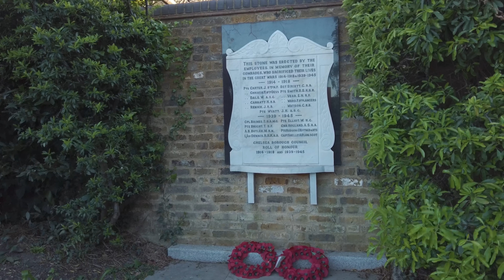London Riverside Walk - Putney Bridge to Battersea Bridge on Beautiful Spring Day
Walking West London through Fulham and Chelsea, following the Thames Path on a beautiful spring day, from Putney Bridge to Battersea Bridge. This relaxing walk runs alongside the River Thames where possible and includes the Imperial Wharf Marina.

Sights seen include: Putney Bridge, Fulham Railway Bridge, Rivermead Court, Hammersmith and Fulham Rugby Club, Broom Villa, Hurlingham Park, Sulivan Court Estate, Hurlingham Harbour, view across River Thames to Western Riverside Waste Authority Recycling Facility, Thames Tideway (West) Project, Wandsworth Bridge, Riverstone Living Development, view towards Battersea Riverside, Imperial Park, Imperial Wharf Marina, Battersea Railway Bridge, Chelsea Harbour Pier, Chartwell House, Chelsea Creek, Lots Road Power Station, Cremorne Gardens, Cheyne Pier, and Battersea Bridge.

Recorded - April 2022, weekday late afternoon
Weather Conditions & Temperature - dry, sunny & windy, 17°C/63°F

Find three WW logos hidden in this video

128GB Memory Card -
Audio Recorder -
Binaural Mic -